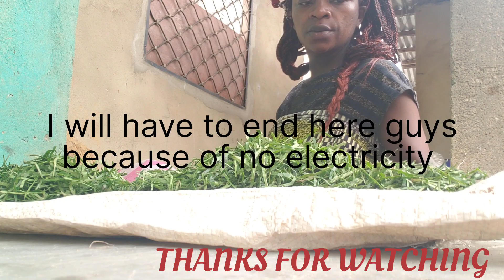vlog. A day in our lives. typical rainy season.